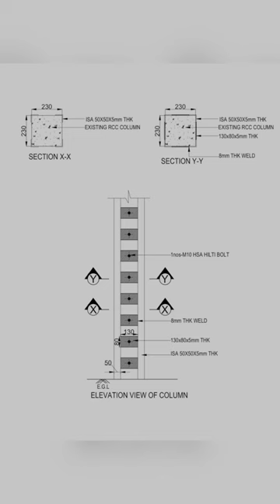Column Strengthening முறை | Column Jacketing & Extension Method | Kavin Associates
In this video we discussed about column strengthening method..
These methods are most effective & economical methods..
COLUMN EXTENTION | COLUMN JACKETING